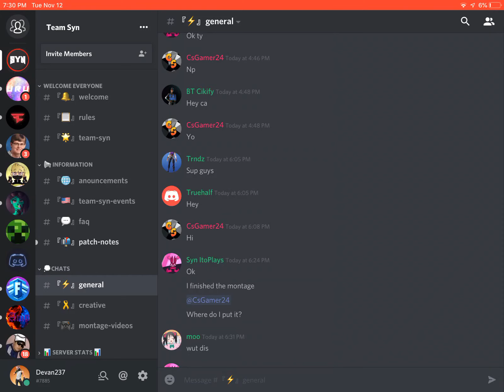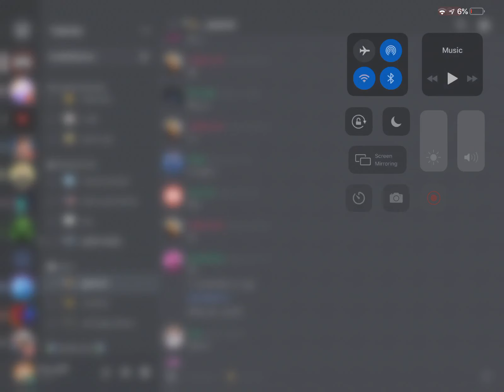Join Team Syn!